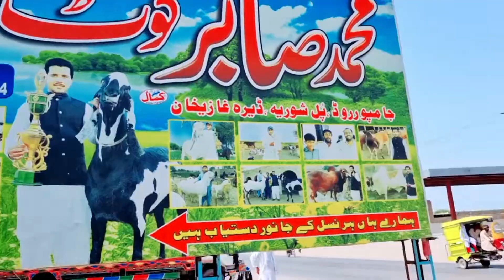گوٹ فارم محمد راشد گوٹ فارم ڈیراغازیخان 03496789033//گلابی بکرے بیتل بکرے ناچی بکرے محمد پوری بکرے